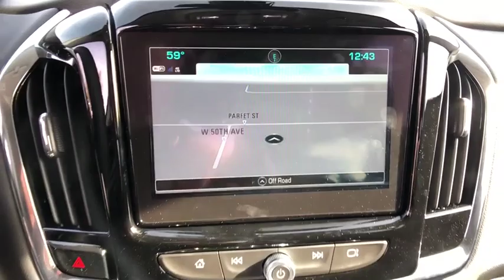2019 Chevrolet Traverse Denver, Lakewood, Wheat Ridge, Englewood, Littleton, CO CV5563T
Silver Ice Metallic N 2019 Chevrolet Traverse available in Denver, Colorado at Medved Chevrolet Cadillac. Servicing the Lakewood, Wheat Ridge, Englewood, Littleton, CO area.

11001 West I-70 Frontage Road N

AWD.brbr2019brChevroletbrTraversebrRSbr3.6L V6 SIDI VVTbrbrbrExit Kipling, Exit Ward, but Exit the GIANT Medved Autoplex. Everyone said, Go to Medved! Price includes applicable rebates and dealer fees of $599, excluded tax, title and licensing: $750 - Chevrolet Select Market Bonus Cash. Exp. 01/02/2019